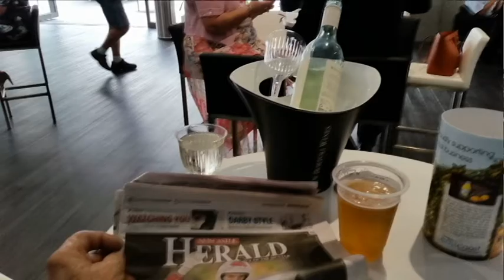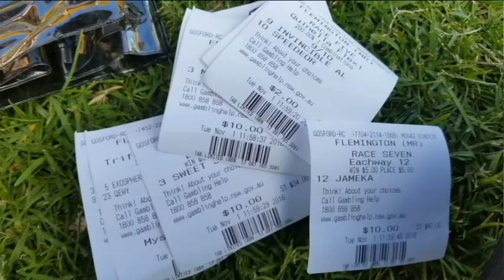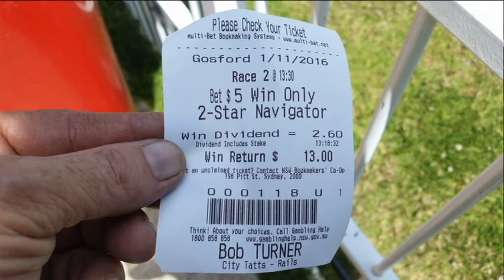Gosford Races 1 /11/ 2016 Melbourne cup day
A few years ago we attended Gosford races on Melbourne cup day. One of our favorite bands the Kranks were playing outside to the crowd. It was a great atmosphere with the country horse racing and the band , plus plenty of wine to go along as well. I put this short video to remember what a great day we had and I thought you might like it.